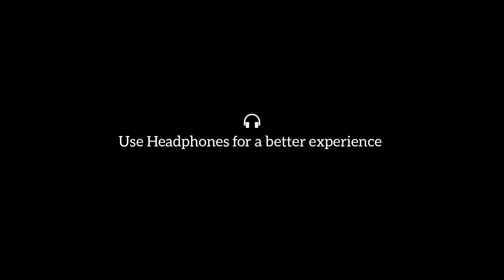Genda Phool | Dance Cover by Aleesha Sebastian | Badshah | Aleesha Seban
Hi guys, here is a simple dance video performed by me to the song Genda Phool. Hope you guys will enjoy...
Also don't forget to enable the bell icon to get notifications of my latest updates...

Special Thanks to Ashiq Sebastian and Anu Paul